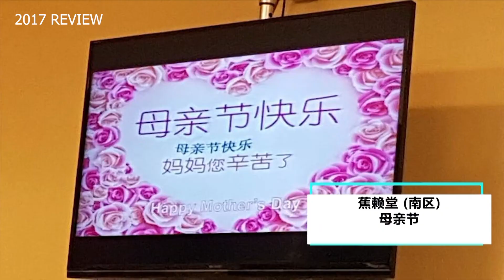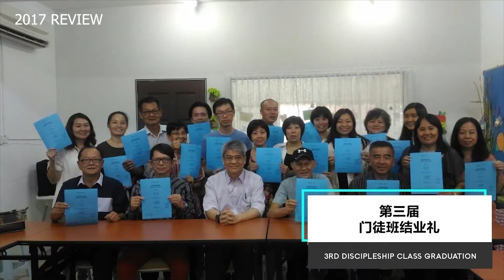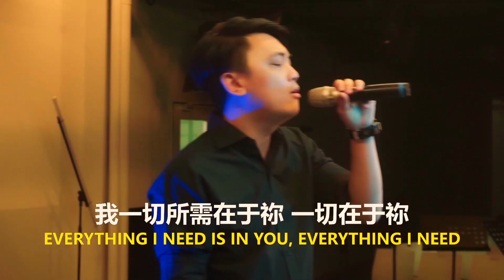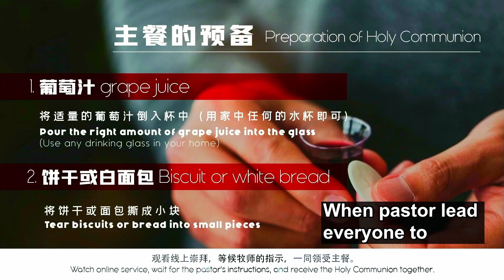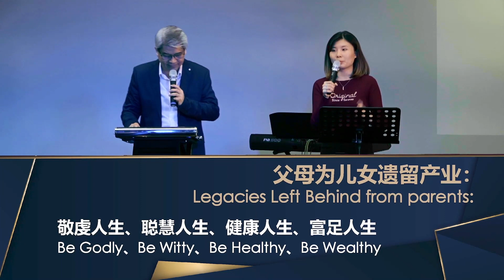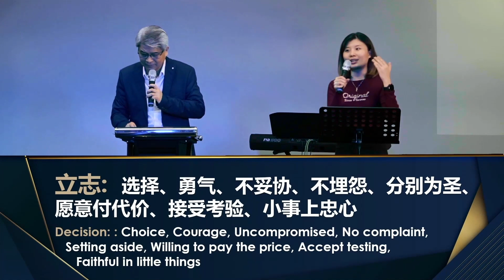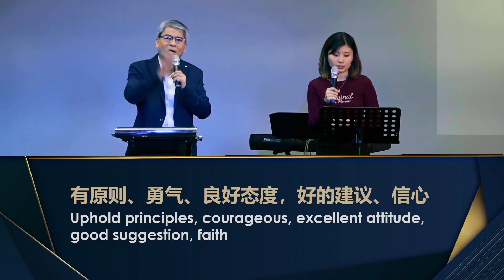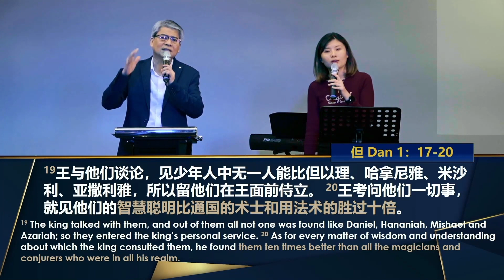0131 希望下一代还有希望！Let's Hope There's Still Hope In The Next Generation! | 主日崇拜 Worship Service (华语 Man)